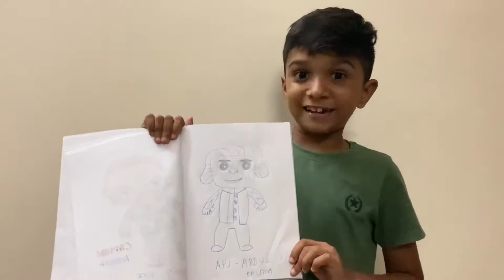A tribute to a PJ Abdul Kalam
Hey guys today I am doing a tribute to a Abdul Kalam